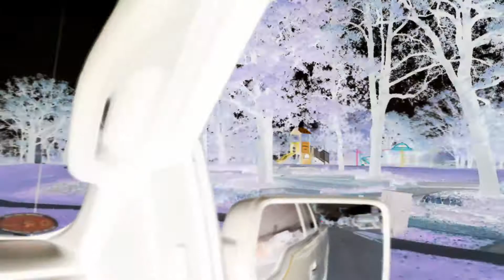either I'm on drugs or there's aliens